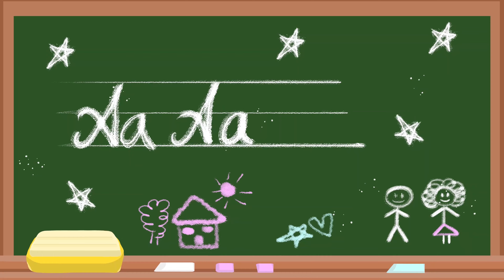Alfabe Şarkısı - A Harfi | Kondosan Türkçe Masal ve Çocuk Şarkıları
Alfabe Şarkısı - A Harfi şarkısı sizler için Kondosan Türkçe Masal, Çocuk Şarkıları ve Çizgi film kanalımızda. KONDOSAN TV'de! KONDOSAN Türkçe çizgi film, masal, animasyon, şarkı ve eğlenceli video dolu!

KONDOSAN Hakkında: KONDOSAN, çocuklara kaliteli ve güvenli içerik sağlamak amacıyla birçok farklı dilde benzersiz çizgi film videoları hazırlıyor! Çocukların iyi vakit geçirmesi için yarattığımız eğlenceli masalları, şarkıları ve uyku vakti hikayelerini izleyin ve dinleyin!